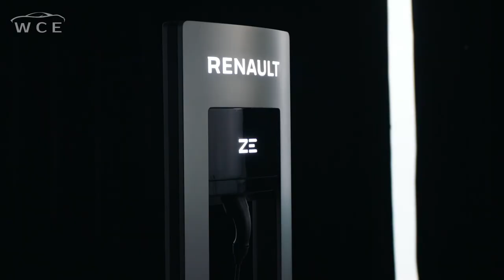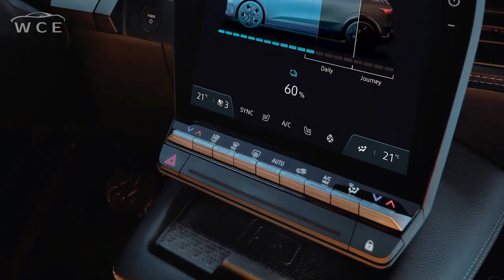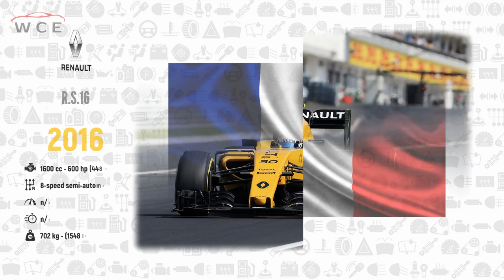Renault Evolution | Part 2 (2015 - 2023)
Renault was founded in 1899 by Louis Renault and his brothers, Marcel and Fernand. One of its early successes was the Voiturette, a small, affordable car that gained popularity. During World War I, Renault played a significant role by producing military vehicles and tanks.

In the post-war period, Renault continued to innovate, introducing the first turbocharged Formula One engine in the late 1970s. The company expanded its global presence and formed alliances with other automakers.

In the 1990s, financial troubles led to the privatization of Renault. The turnaround began under the leadership of  Louis Schweitzer, who formed a successful alliance with Nissan in 1999. This partnership revitalized both companies, making them major players in the global automotive industry.

Renault has produced iconic models like the Renault 4, Renault 5, and the Megane.

Renault has been a leader in electric vehicles, with the introduction of the Renault Zoe, an electric compact car. The company has invested in sustainable technologies and continues to contribute to the development of electric mobility.

Renault, like many other automakers, faces challenges in adapting to changing market trends, including the shift towards electric and autonomous vehicles. The company continues to evolve, focusing on innovation, sustainability, and strategic partnerships to navigate the dynamic automotive landscape.

In summary, Renault's history is marked by innovation, challenges, and strategic partnerships, with the company playing a significant role in the automotive industry's evolution over the years.

►Or Let us know in case we miss out on the credits.
►World Cars Evolution, does not own the rights to these videos and pictures.